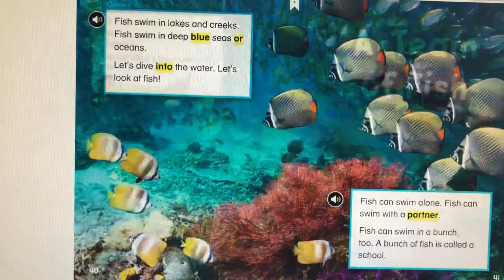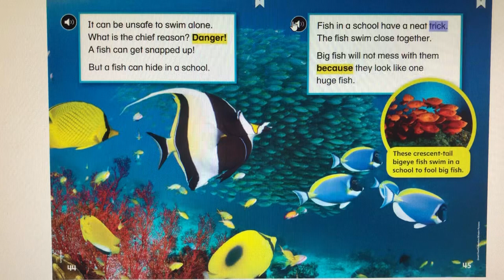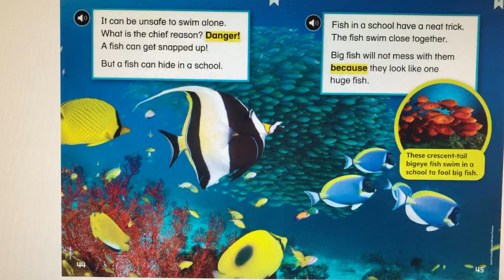Unit 4 week 2 a Team of Fish